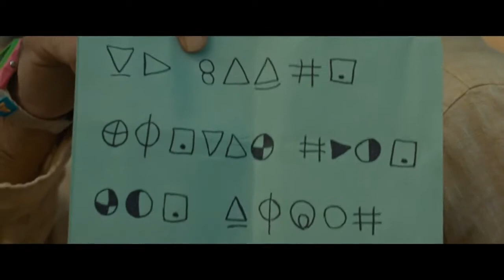Old Official Trailer HD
@Dimawi This summer, visionary filmmaker M. Night Shyamalan unveils a chilling, mysterious new thriller about a family on a tropical holiday who discover that the secluded beach where they are relaxing for a few hours is somehow causing them to age rapidly … reducing their entire lives into a single day.

The film stars an impressive international cast including Golden Globe winner Gael García Bernal (Amazon’s Mozart in the Jungle), Vicky Krieps (Phantom Thread), Rufus Sewell (Amazon’s The Man in the High Castle), Ken Leung (Star Wars: Episode VII—The Force Awakens), Nikki Amuka-Bird (Jupiter Ascending), Abbey Lee (HBO’s Lovecraft Country), Aaron Pierre (Syfy’s Krypton), Alex Wolff (Hereditary), Embeth Davidtz (The Girl with the Dragon Tattoo), Eliza Scanlen (Little Women), Emun Elliott (Star Wars: Episode VII—The Force Awakens), Kathleen Chalfant (Showtime’s The Affair) and Thomasin McKenzie (Jojo Rabbit).

Old is a Blinding Edge Pictures production, directed and produced by M. Night Shyamalan, from his screenplay based on the graphic novel Sandcastle by Pierre Oscar Lévy and Frederik Peeters. The film is also produced by Ashwin Rajan (Glass, AppleTV+’s Servant) and Marc Bienstock (Glass, Split). The film’s executive producer is Steven Schneider.